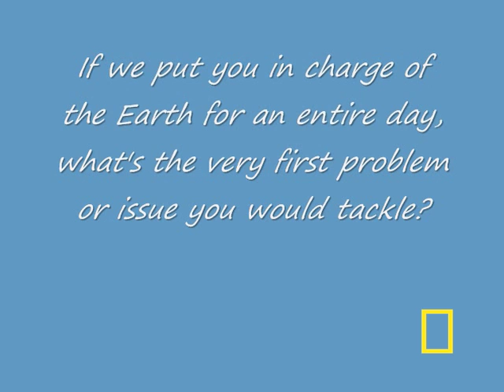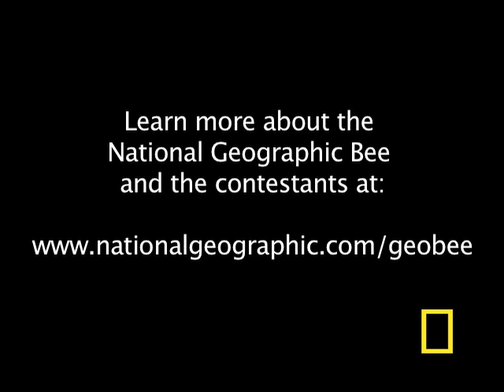Geographic Bee 2010 - MI Finalist | National Geographic Bee 2010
Jacob will be competing at the National Geographic Bee championship in Washington, D.C.